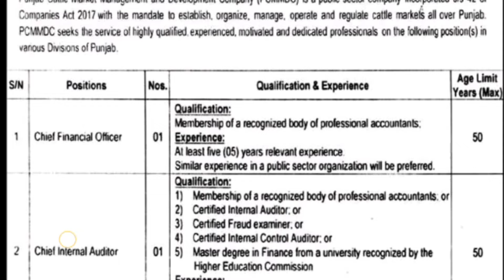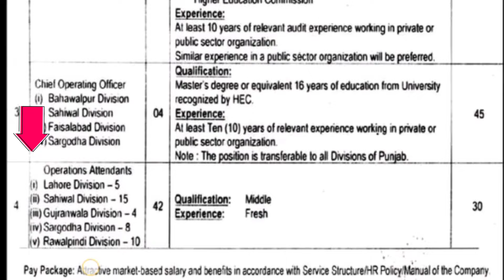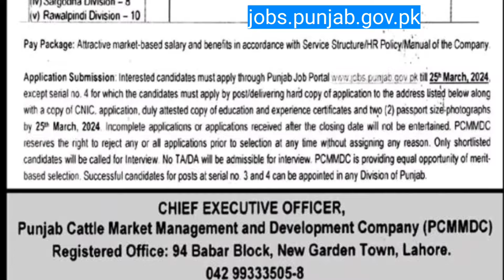Punjab cattle market منڈی مویشیاں government jobs |Punjab jobs march 2024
Pay Package: marlet based salary and benefits in acordance wth Service Stu hehe Polyglandular he Company
Application Submission Interested candidates must aply through Punjab Job Portal uo cts  gov pk t 29 March, 2024encept senal no. 4 for which the candidates must apply by possible eng haid copy f application to the address istid below along with a copy of CNIC. applications, duy attested copy of education and experience certificates and tuo (2) passport size photographs by 250 March, 2024 incomplete apolcalions or applcatons
Advirtisment
received ater the dosing dale will rot be enietained PCMNDCieserves the nght to reject any or al applicatons picr to selection at any ime  assigning any reason. Only shortlisted candidates wil be called lor Interview No TADA Wil be admissible br interview PCMwOC is providing equal oportunity of mertbased selection. Sucesstul candidates for posts at serial no 3 and 4 can be appointed in any Division of Punjab
Punjab Catle Market Management and Development Company (PCMMDG)Registered Ofice: 94 Babar Block, New Garden Town, Lahore.
punjab assembly jobs 2024 online apply
punjab police jobs 2024 online apply
punjab food authority jobs 2024
punjab safe city authority jobs 2024
punjab police asi jobs 2024
wapda jobs 2024 online apply punjab
punjab police jobs 2024 matric base
punjab bank jobs 2024
punjab police special branch jobs 2024
punjab job requirements